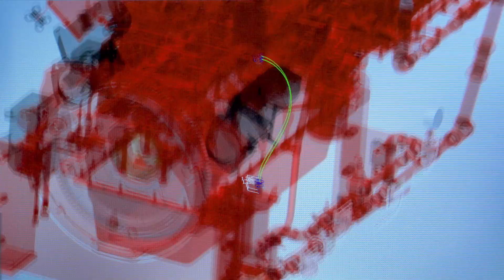Clarke Fire NFPA Teaser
Promoting Clarke Fire at the NFPA Conference